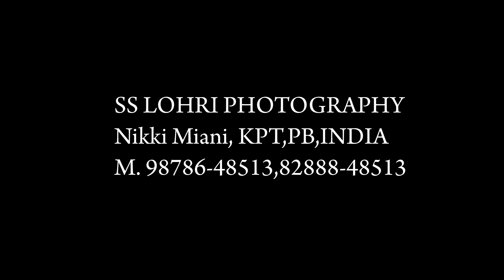HIGHLIGHTS OF BALVIR SINGH AND MANPREET KAUR FILM BY S S LOHRI PHOTOGRAPHY MIANI 9878648513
S S LOHRI PHOTOGRAPHY MIANI BHAGUPURIAN KPT PB INDIA 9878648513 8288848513